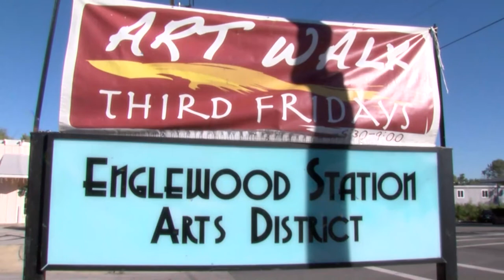Council Corner - John Perkins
In this October 2018 episode of Council Corner, District 1 council member John Perkins discusses revitalizing the housing stock in some of the historic neighborhoods in Independence, including Englewood.